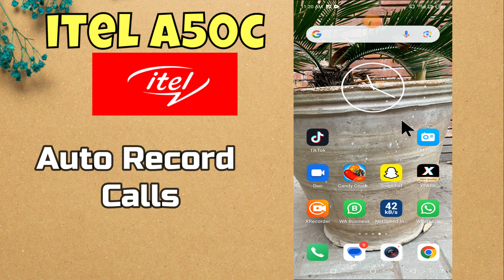How to Enable Auto Record Calls itel A50c